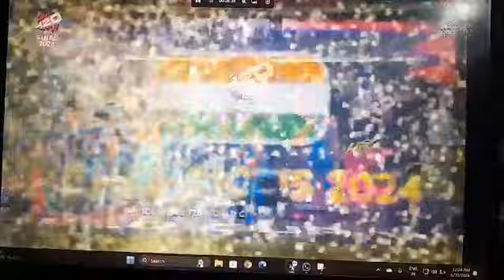👉Congratulation team India ❤️😍🎉🎉🎉🎉👌teemindia🏏🇮🇳